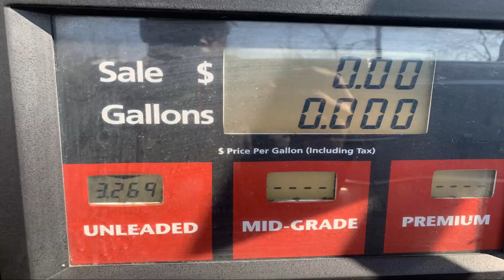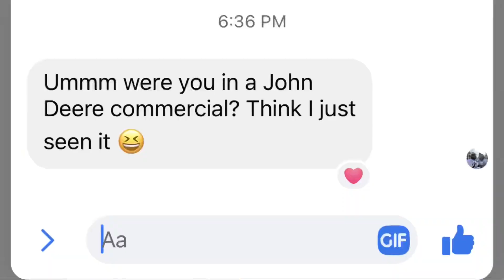20220207 Morning Walk, New Boots, Irish Setter 400, Hunt/De Chasse, Red Wing Shoes, (First Thoughts)